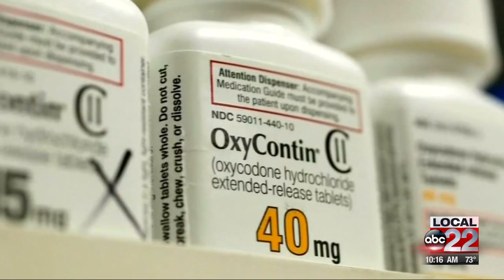What Matters This Week: TJ Donovan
The Vermont Attorney General talks with Local 22 & 44's Mike Hoey.